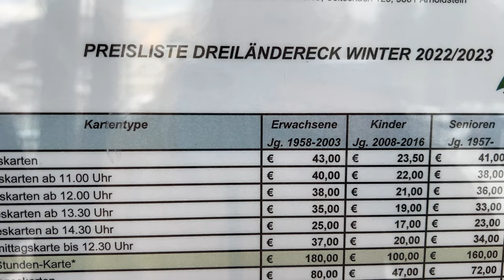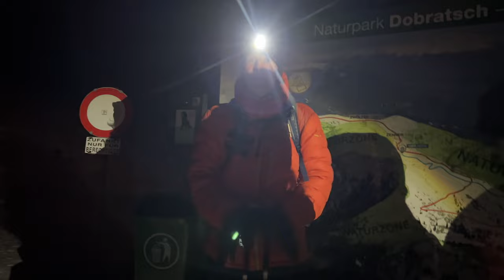Sturmnacht auf dem Dobratsch 2166m |Schneeschuhwanderung im Sturm b Villach/ Kärnten/Österreich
Dieser riesige Berg direkt vor meiner Nase, der Dobratsch bei Villach, majestetische 2166m hoch. Da hält mich nichts, da muss ich hoch... ich wollte schon immer eine geführte Schneeschuhwanderung machen, aber auf platt getreten. In Wanderwegen fand ich es total. Quatsch mit Schneeschuhen zu laufen. Darum ging es ohne Schneeschuhe, nur mit meine Grödel.

Meine Grödel